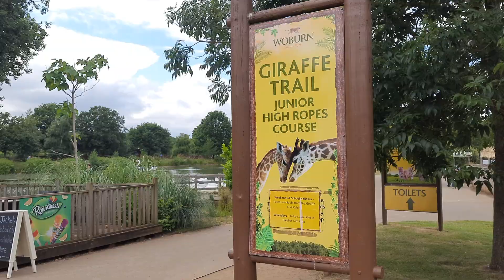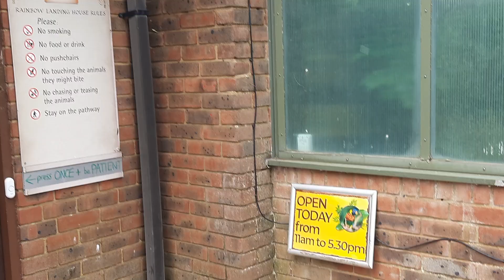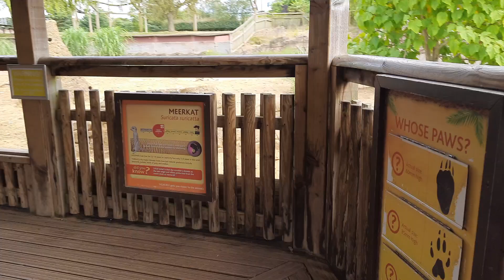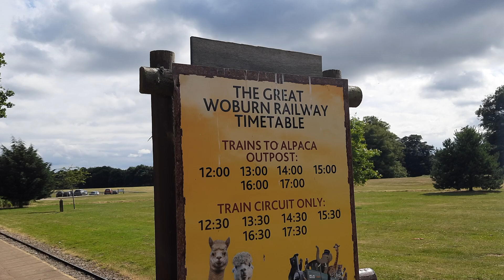Wonderful Woburn Safari family day outing. It's Gairika birthday 🎂 🥳 🎉 🎈 Got covid 😲 post outing.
Woburn Safari Park is a popular wildlife park in Bedfordshire, England, offering a drive-through safari experience and a foot safari.

Drive-Through Safari:
1. 300 acres of parkland
2. Over 1,000 animals from around the world
3. Drive through various habitats, including savannah, forest, and wetlands

Foot Safari:
1. Walk-through enclosures
2. Animal exhibits, including monkeys, reptiles, and birds
3. Interactive experiences, such as animal feeding and encounters

Animals:
1. Lions
2. Tigers
3. Bears
4. Elephants
5. Giraffes
6. Monkeys (various species)
7. Sea lions
8. Penguins

Attractions:
1. Safari Train
2. Sea Lion Show
3. Animal Encounters
4. Monkey Mayhem
5. Elephant Experiences
6. Play areas for kids

Facilities:
1. Restaurants and cafes
2. Gift shops
3. Picnic areas
4. Disabled access

1. Online discounts available

Opening Times:
1. April-October: 9:30 AM-5:30 PM
2. November-March: 9:30 AM-4:30 PM

Location:Woburn Safari Park, Woburn, Bedfordshire, MK17 9QN

Tips:
1. Check website for special events and closures.
2. Wear suitable clothing and footwear.
3. Bring sunscreen and water.
4. Follow safety guidelines